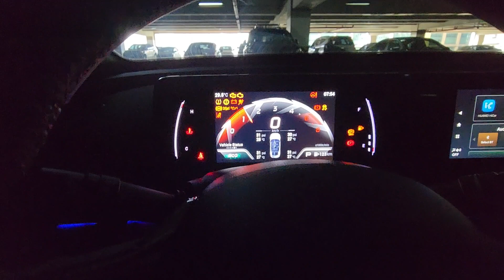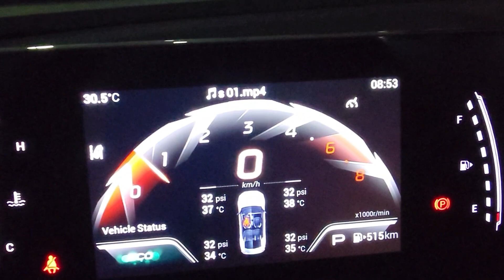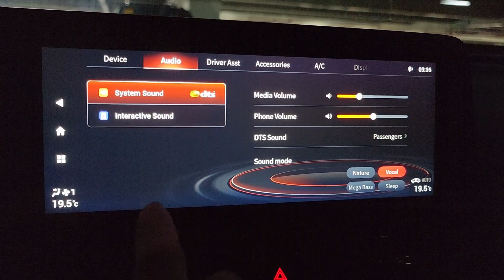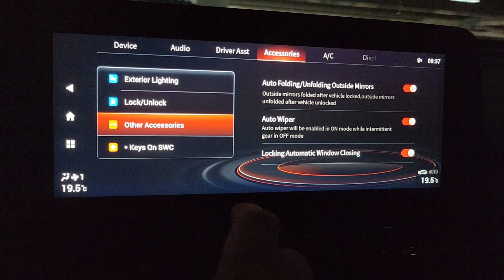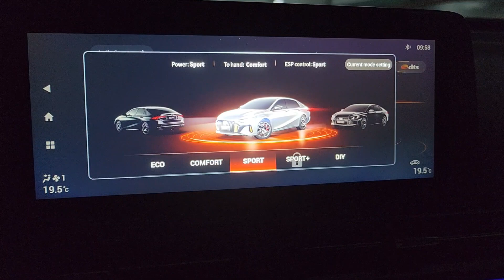Inside the GAC EMPOW GE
Automotive head unit view & options for the top of the line model of the GAC EMPOW GE variant.